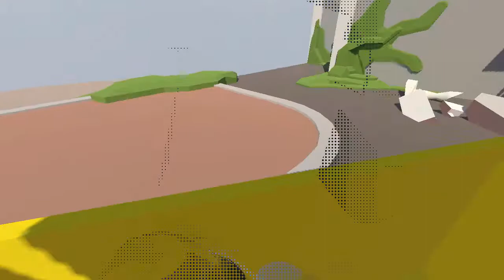Adventure of Garbage Boy | Human Fall Flat #1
Garbage boy is here, don't talk trash, is a Trash

[+][Recording & Editing][+]: Camtasia9

[+][Thumbnail][+]: Me :D

[+][Outro made by][+]: Me :D

[+][Intro made by][+]: Me :D

[+][Everything Else][+]: LANTERN

P.S. 1 Like = 1 Lantern for Garbage Boy